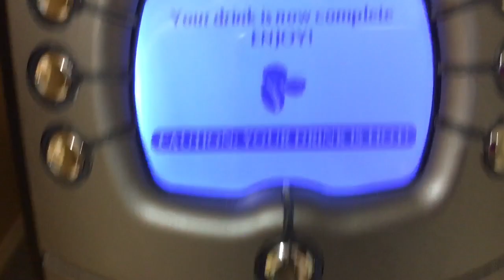How to make an Alterra coffee using a Flavia machine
Probably the most frustrating experience trying to work this machine to make a basic cup of coffee. So after I finally worked it out I made this short video because I could not find a simple and short video explaining how to do this. Enjoy!